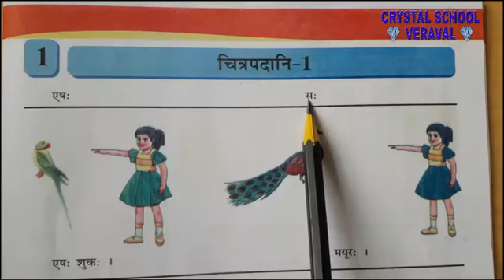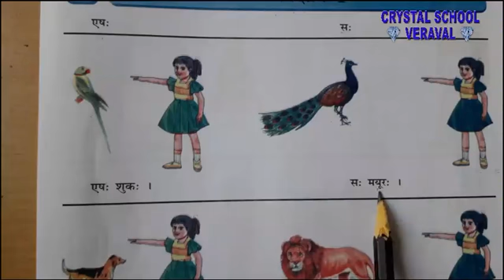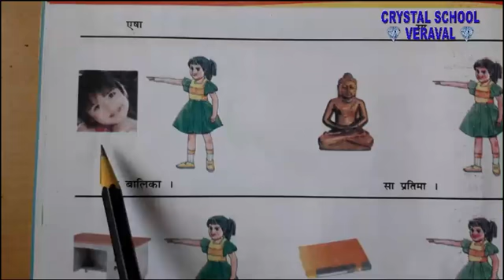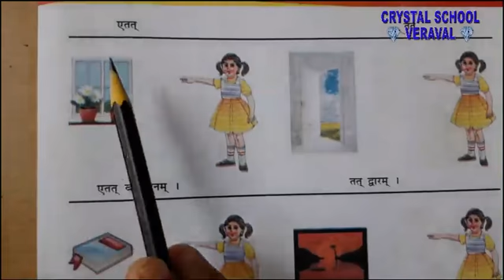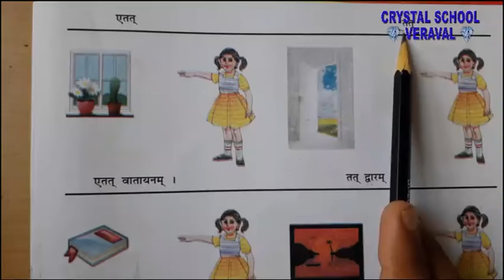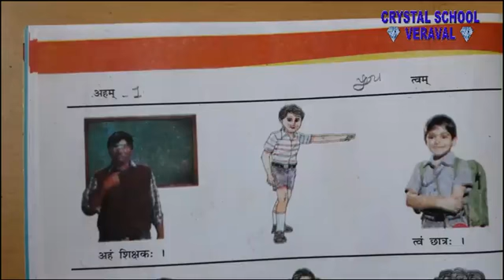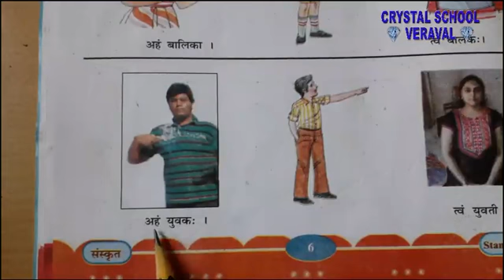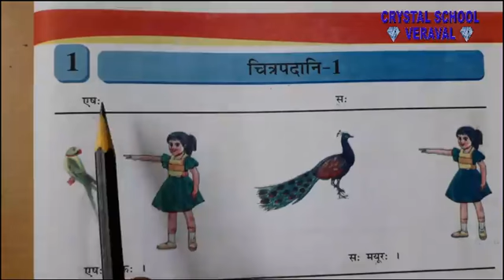CRYSTAL SCHOOL VERAVAL || Std. 8th || SANSKRIT || CH 1